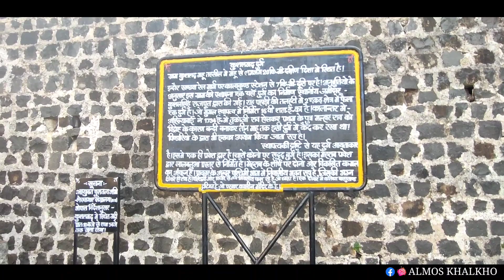KUSHALGARH FORT | BAMNIYA WATERFALL | Almos Khalkho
Great place to visit around Indore to get away from city and cherish yourself..